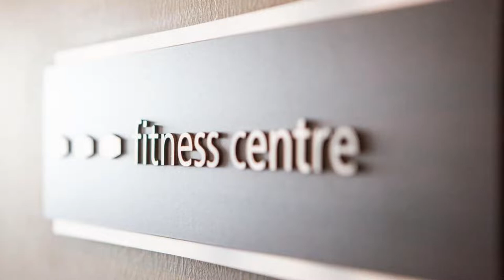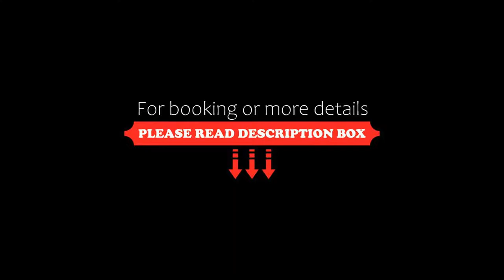Hampton By Hilton Blackpool, Blackpool, United Kingdom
About Property:
Located in Blackpool, Hampton By Hilton Blackpool offers beachfront accommodation 100 m from Blackpool Promenade Beach and provides various facilities, such as a fitness centre and a bar. The hotel offers a 24-hour front desk and luggage storage space. Free WiFi is available.
All units are equipped with air conditioning, a flat-screen TV with cable channels, a kettle, a shower, a hairdryer and a desk. Guest rooms include a private ba...
Property Type: Hotel
Address: 595-601 New South Promenade , Blackpool, FY4 1NG, United Kingdom
Searching For
1. Hampton By Hilton Blackpool - Blackpool - United Kingdom
2. Hampton By Hilton Blackpool - Blackpool - United Kingdom Address
3. Hampton By Hilton Blackpool - Blackpool - United Kingdom Rooms
4. Hampton By Hilton Blackpool - Blackpool - United Kingdom Amenities
5. Hampton By Hilton Blackpool - Blackpool - United Kingdom Offers and Deals
Audio Credit:
Track Title: Subway Dreams
Artist: Dan Henig